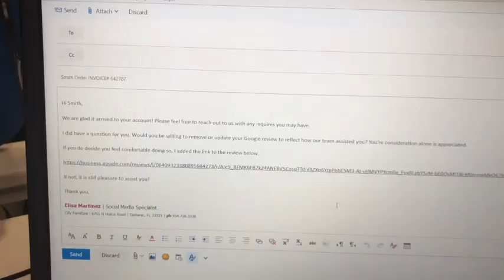G8 - Negative Comments | July 2019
Include a link to the negative comment in the final email communication so the customer can go directly to their comment to edit or remove it.